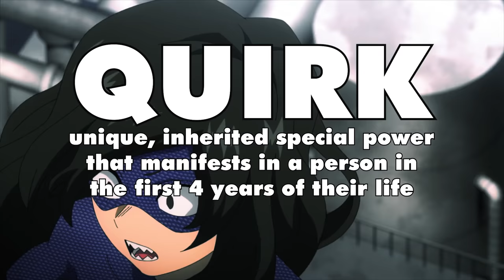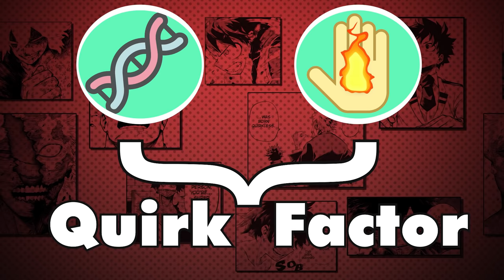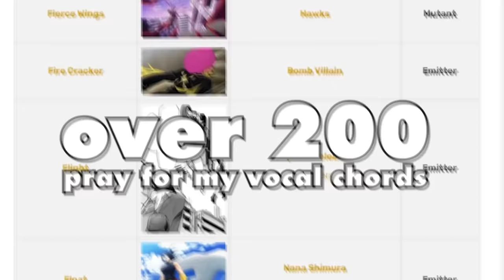ALL Quirks explained - The My Hero Academia Power Guide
Spoilers.

Timestamps:

0:00:00 - Intro
0:01:11 - The Basics

0:06:17 - CLASS 1-A

0:28:12 - CLASS 1-B

0:37:39 - OTHER U.A STUDENTS

0:41:50 - KETSUBUTSU

0:43:27 - SHIKETSU

0:45:23 - TEACHERS

0:51:30 - PRO-HEROES

1:05:37 - LEAGUE OF VILLAINS

1:19:05 - YAKUZA

1:24:25 - META LIBERATION ARMY

1:27:28 - OTHER VILLAINS

1:30:56 - Fodder Lightning Round!

1:33:16 - Conclusion